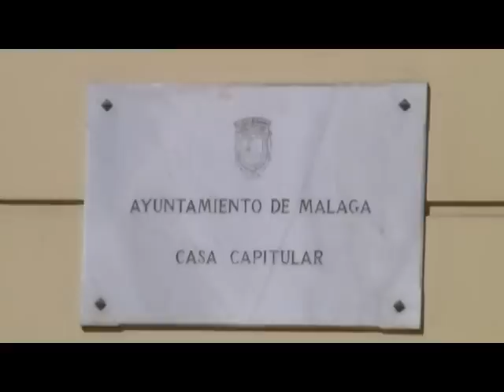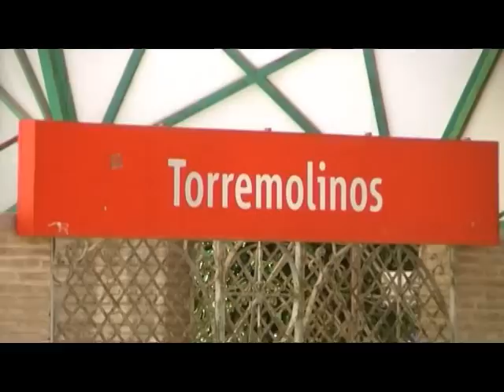SAW: Malaga & Torremolinos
Smurfs around the World: Andalucia II ( Spain )